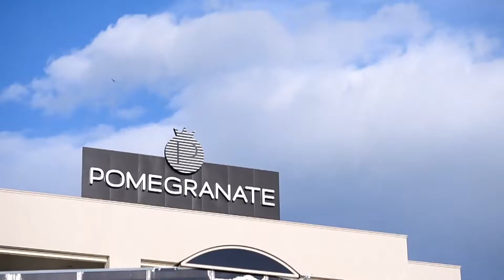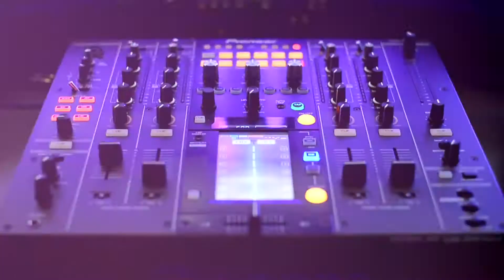Pomegranate the Club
The Pomegranate Wellness Spa hotel is the hub of the trendsetting nightlife of Halkidiki. Just a 40 minute drive from the city of Thessaloniki, right between the Kassandra and Sithonia peninsulas, Pomegranate The Club introduces an “underground” entertainment style with celebrity hosts and DJs pumping out the tunes. Fashionistas can dance the nights away with delicious cocktails and premium beverages created by our mixologists.